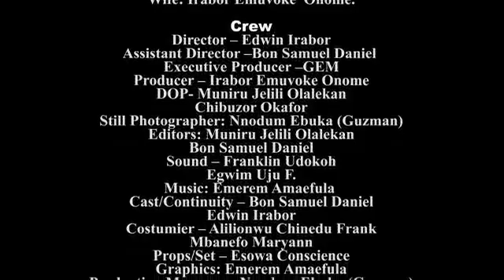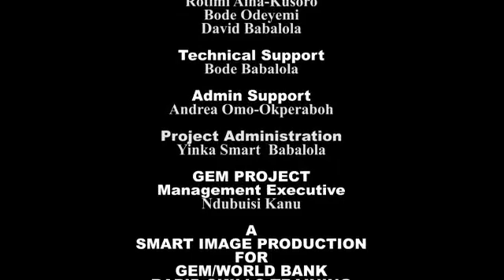GEM ASABA GRP 1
GEM Rapid Skills Training in Asaba 2018 powered by Smart Image.  Group 1 final project video